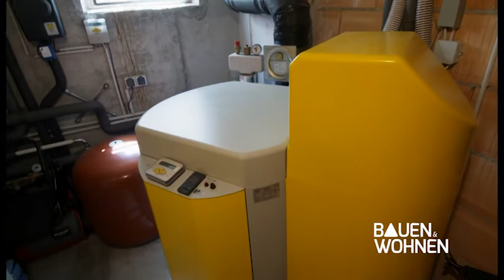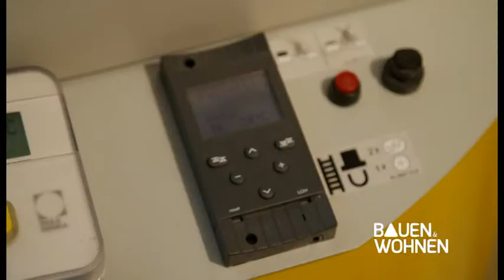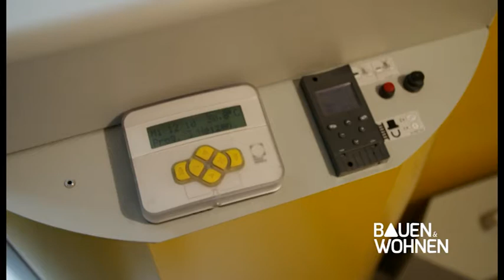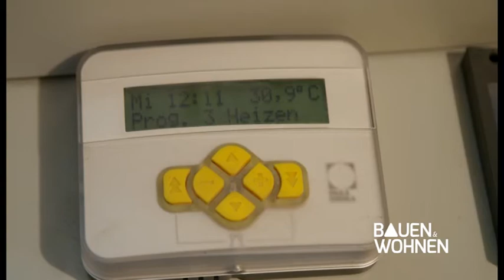BAUEN & WOHNEN: Gefahr durch Pelletheizungen, Immobilien unter der Lupe - Sendung vom 01.08.2016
Bauen & Wohnen - mit diesen Themen: Gebrauchtimmobilien - Second Hand unter der Lupe, Holz-Pelletheizung - eine tödliche Gefahr?,  Bestellerprinzip - Auswirkungen für Mieter, Vermieter und Markler und: Babyschlafsäcke.
Bauen & Wohnen, immer montags um 20:30 Uhr bei Regio TV